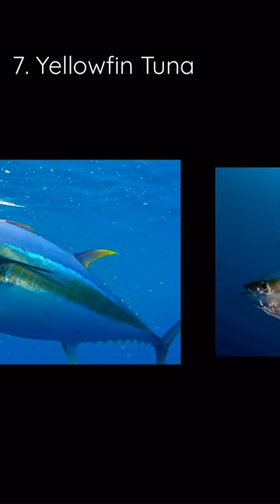7 fastest Fish in the world 🐟🐟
Fastest fish in the world, king of the ocean 🐟🐟